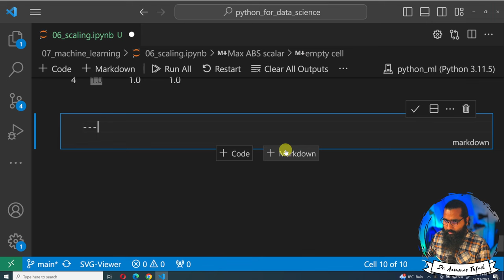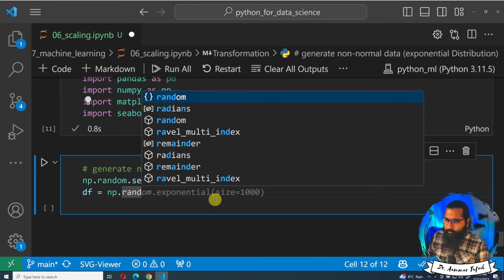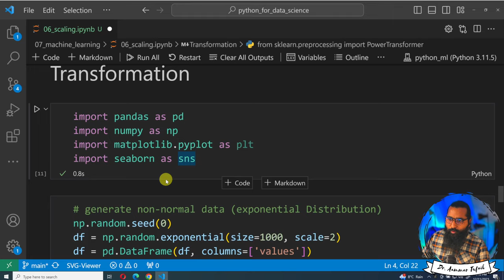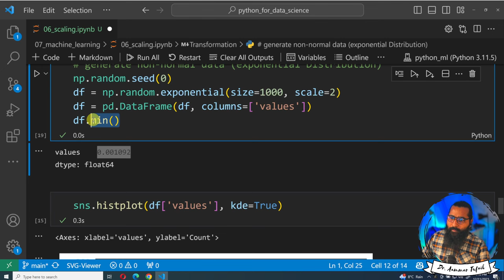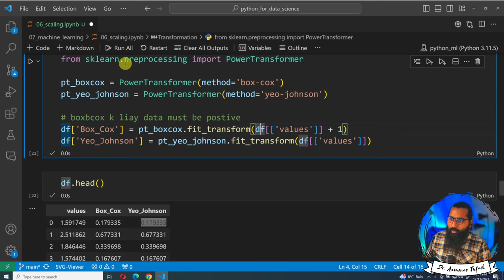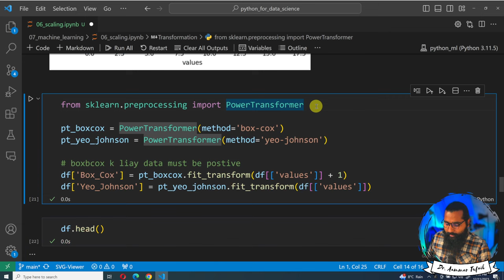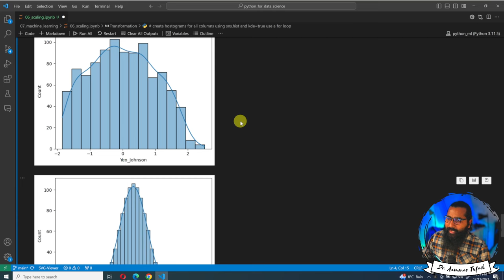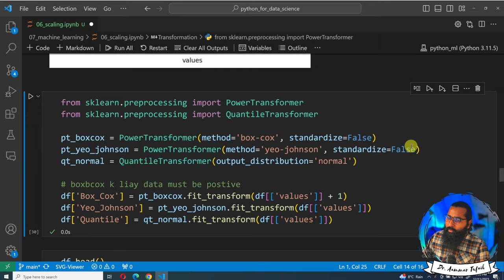Normalization and Nonlinear Data Transformation of data